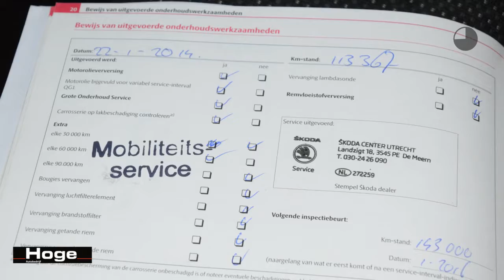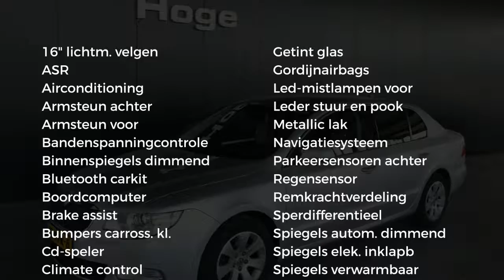Škoda Superb 1.9 TDI GreenLine Business Line Navigatie ECC PDC Inruil mogelijk